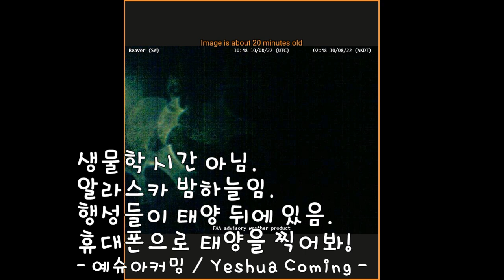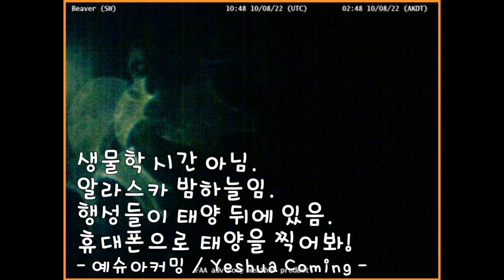Oct 09 2022 생물학 시간 아님. 알라스카 밤하늘임. 행성들이 태양 뒤에 있음. 휴대폰으로 태양을 찍어봐!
1. Lincoln Airport (W)
2. Seeley Lake Airport(E)
3. Bozeman Pass
4. Youkon River Bridge
5. Thorne Bay(W)
6. Bald Mountain(E)
7. Wolf Creek Pass

WeatherCams